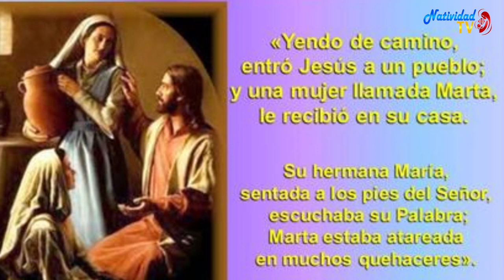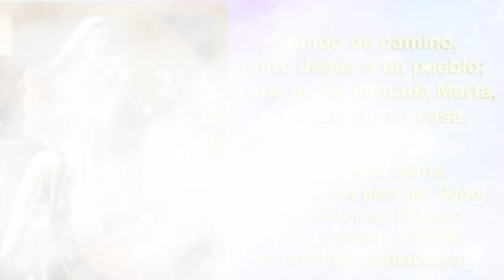EVANGELIO DE HOY | Pbro. Juan Carlos Gómez Yánez / Martes, 10/10/2023